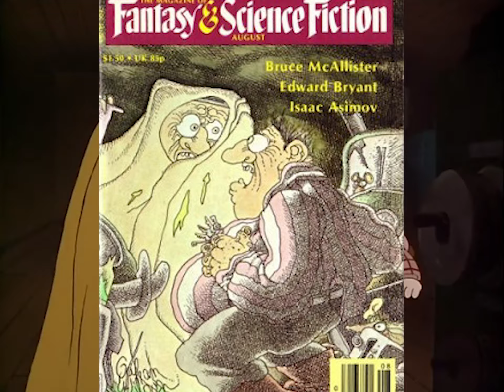The Brave Little Toaster isn't that great (Nostalgia Review)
The Brave Little Toaster is advertised as “an adorable adventure that kids will treasure.” But I soon discovered that the movie has some really weird moments that aren’t adorable AT ALL and there’s also A LOT of stuff in it that doesn’t make any sense!